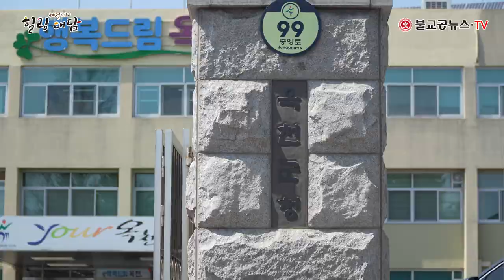힐링대담 전재수 옥천군청 행정복지국장